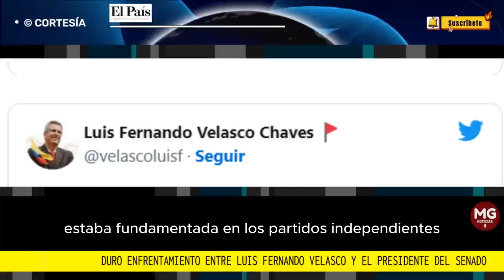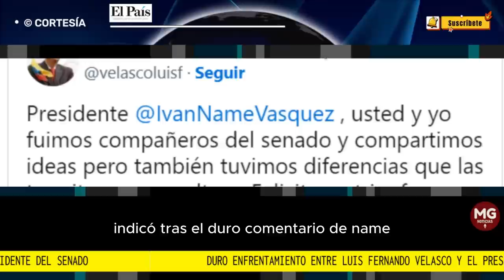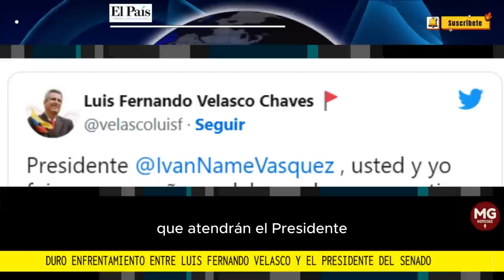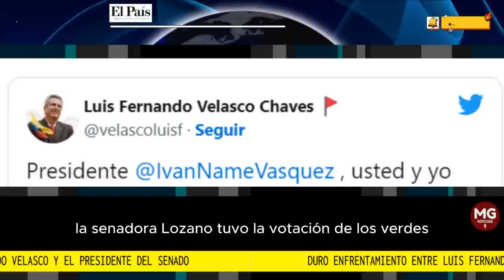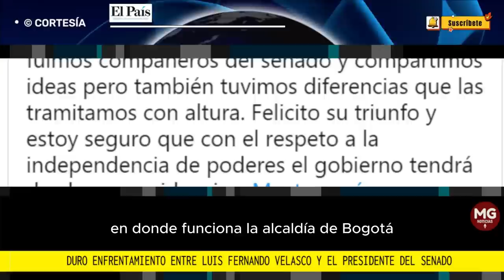⛔ DURO ENFRENTAMIENTO ENTRE LUIS FERNANDO VELASCO Y EL PRESIDENTE DEL SENADO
Con el pie izquierdo pareció arrancar la relación política que tendrán durante el presente año legislativo el ministro del Interior, Luis Fernando Velasco y el presidente del Senado, Iván Name Vásquez.